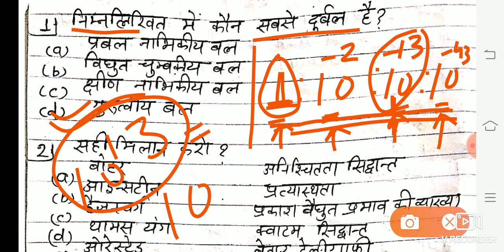Physics For Airforce group X | Physics objective part 15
If someone wants to contribute .

Phone pay And google pay this number 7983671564